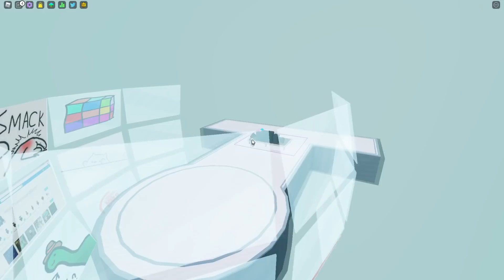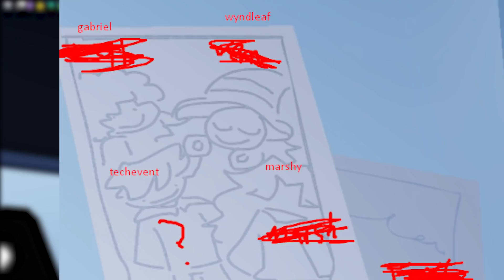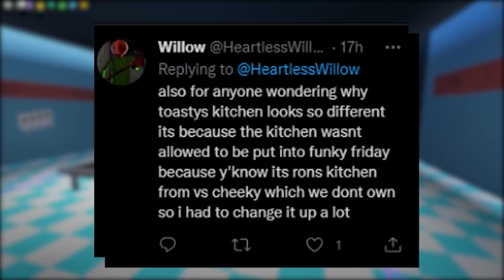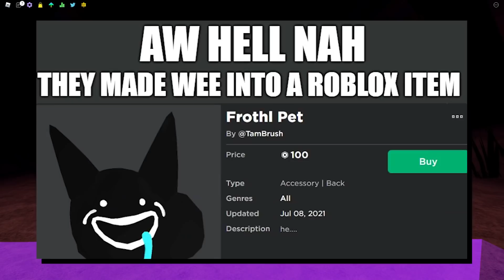20+ SECRETS & Easter Eggs YOU DIDN'T KNOW! (Roblox Funky Friday)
Today we go over 20+ Secrets & Easter Eggs You Didn't Know Existed in Roblox Funky Friday! These are going to contain new update secrets and also possible leaks for future Funky Friday updates!